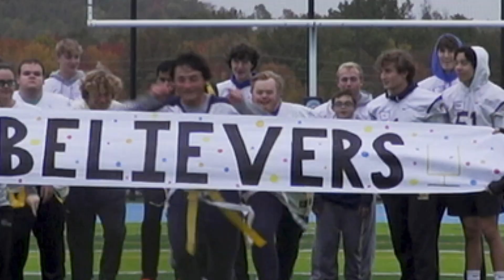Believers vs Achievers: Downingtown East Challenger Football Super Bowl 2022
Our experienced team at Rip Roarin Productions is committed to doing all we can to make your videos impactful. From start to finish, our ultimate goal is to create engaging digital content and live streams for our clients that are guaranteed to leave a lasting impression on your intended audience and expand the reach of your brand or organization. Committed to making you stand out, we will work with you every step of the way and collaborate to help achieve your vision in every way we can.

882 South Matlack St.